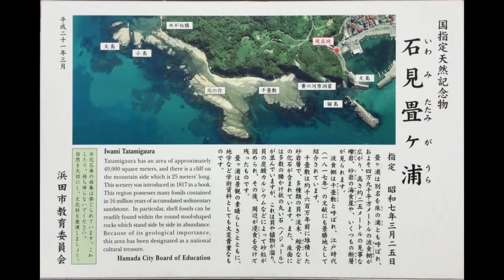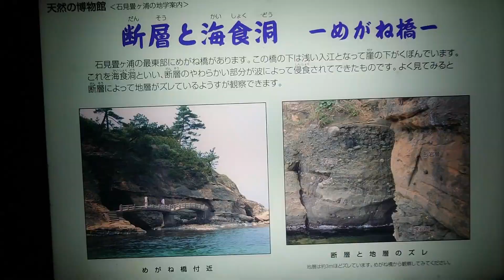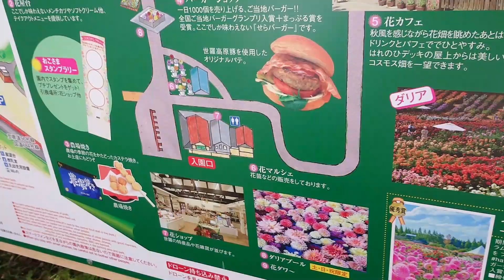秋休み5日目 石見畳ヶ浦、世羅高原、そして呉へ戻ります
よっちゃんの
1人で釣りに出かけたり相方と旅をしたりの

バックに流れる音源は一部分
↓↓コチラを利用させて頂きました